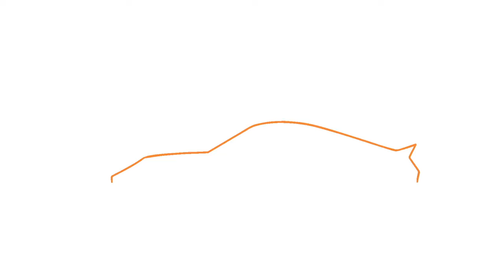Ford Tourneo Connect Active AWD